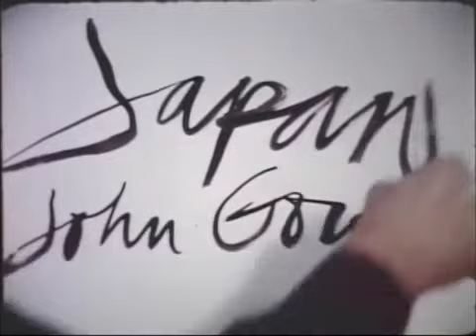Japan 2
John Gould's second "Drawn Film" based on drawings made on his trip to Japan.